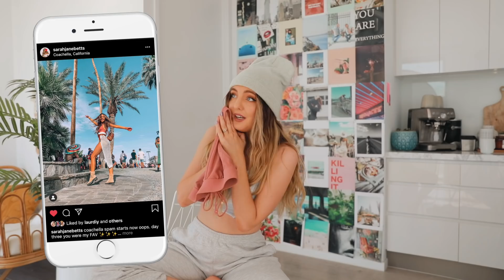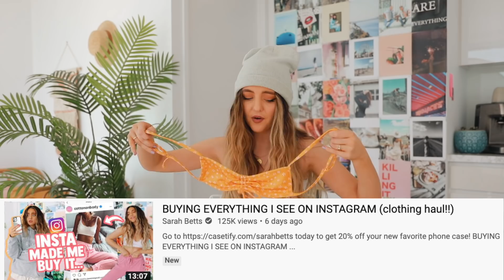trying on my HUGE *cheeky* bikini collection.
Trying on my HUGE *cheeky* bikini collection. Okay so while 2020 has been all kinds of crazy, 2020 is also going to be the year of ya girl being confident and ish. SO,  i'm finally here with a video i have wanted to film for the last few years, my. massive try-on  swimsuit collection from a bunch of my fav stores like revolve, pacsun, princess polly, cotton on, asos and more! I will try and find as many links to the bikinis as I can down below & anywayyyy, love you guys!

COME FIND ME:
SHOP THIS VIDEO:
REVOLVE -
Tularosa Maryjane Top
Tularosa Maryjane Bottom
House of Harlow 1960 (unfortunately the one piece is unavailable but they have the bikini still!) x REVOLVE Jude Top
House of Harlow 1960 x REVOLVE Jude High Waist Bottom
LPA Hally Top.
LPA Hally High Waist Bottom -  Hally High Waist Bottom

COTTON ON -
Highwaisted Banded Cheeky Bikini Bottom.
Longline Bandeau Bikini Top
Black Henley One Piece Cheeky

DYLAN BOTTOM - CLAY (high rise was sold out sorry guys x)

PACSUN:
(similar) LA Hearts by PacSun Neon Green Summerland Binded Bikini Top
LA Hearts by PacSun Neon Green Summerland Skinny Binded Bikini Bottom

In todays video i filmed I made trying on my HUGE *cheeky* bikini collection, but over the next few videos you can expect to see me Attempting to Become TikTok Famous in 24 Hours or a Week, a AHUGE closet cleanout,, Thrift Flip, Brandy Melville Try-On Clothing Haul, my Favorite Heatless Hairstyles, ways to makeover your home on a budget, tiktok clothing ideas, upclycling my old clothing/making  ugly clothes cute,  my Everyday Morning Routine,  my Everyday Night Routine,  Wish Videos and moreeee!